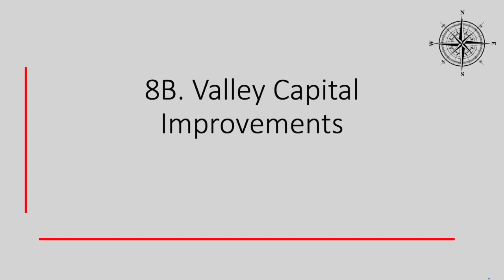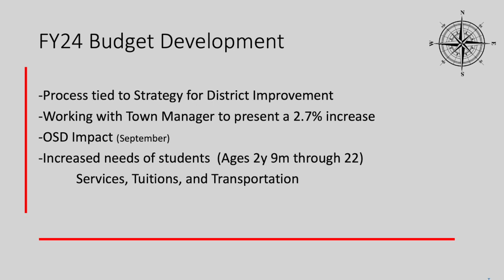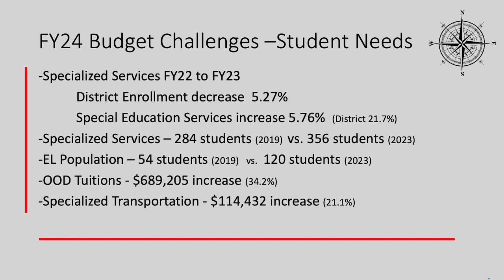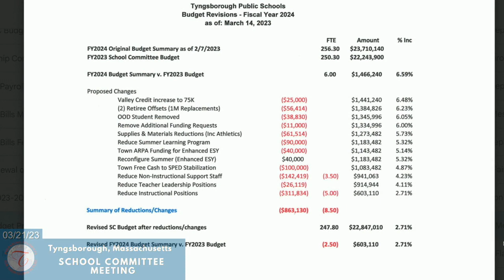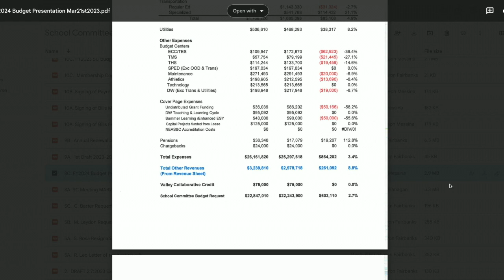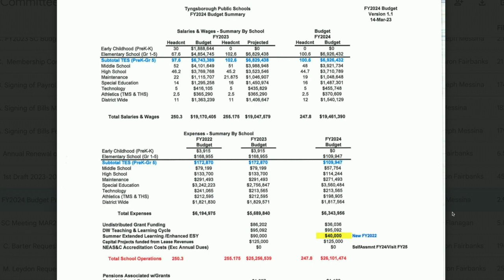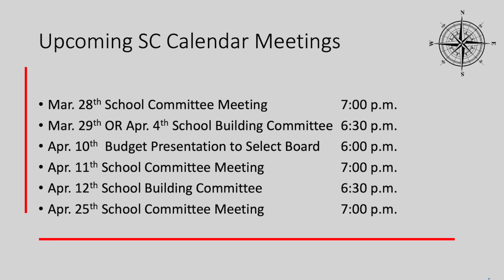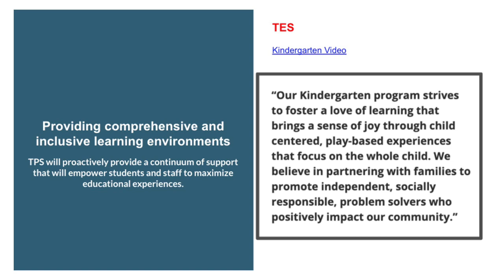Tyngsborough School Committee Meeting - March 21, 2023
Tyngsborough School Committee Meeting from March 21, 2021